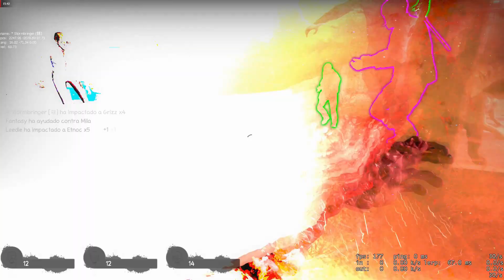Left 4 Dead 2 Zone mod 287 Death toll con Redit y Wess de México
Para los que no saben jugar competitivo y quieren aprender únanse a este grupo.

FAQ
Glows